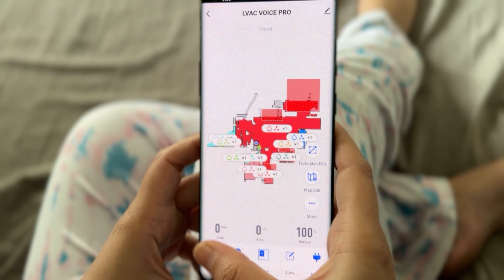A day in my life | PART- 1 My daily routine | Anaaya’s daily routine | newborns routine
This video truly shows how I spent my days, this is how me & Roshan manage everything throughout a day.
Bahot logo ne is video ke liye request ki thi and here is I am sharing our everyday routine. Isme app logo jo bhi sawal h you can ask me in the comment box part 2 will be shared soon. Also I am making videos to answer your all questions how you like that as well.